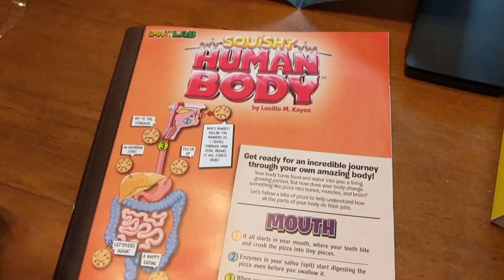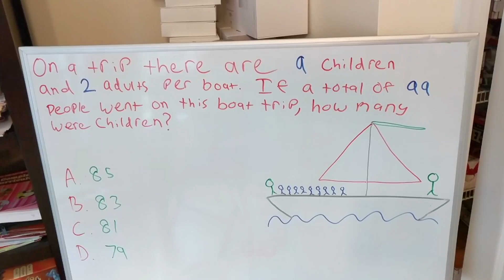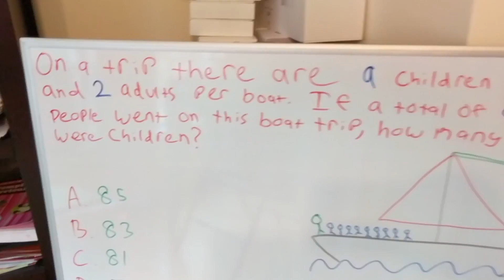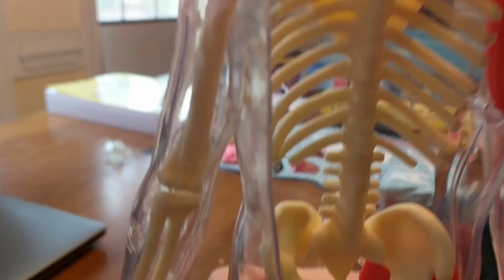Squishy Human Body Homeschool Science Fun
Today the twins play with a squishy human body science toy! Can they put it back together again??